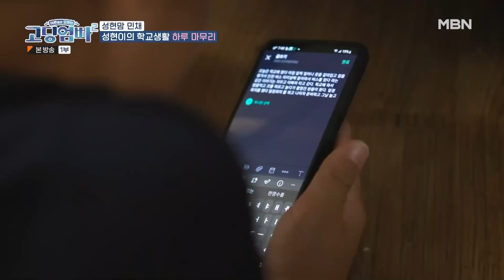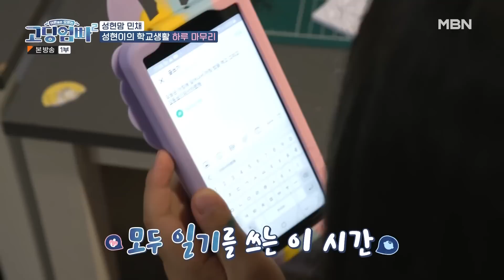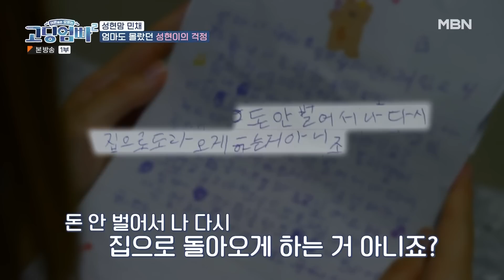[고딩엄빠2] 새로운 학교에서 여자친구가 생긴 성현이!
고딩엄빠2 10회  [산청 러브스토리]